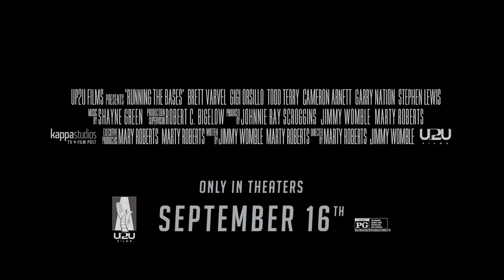Running the Bases Official Trailer (2022) – Regal Theatres HD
Running the Basesis now playing at Regal theatres!

When a small-town baseball coach gets the offer of a lifetime from a larger 6A High School, he uproots his family and leaves the only home he's ever known. But as a man of faith, he soon faces extreme opposition to his coaching methods from the school superintendent.

Director: Marty Roberts, Jimmy Womble
Writers:  Marty Roberts, Jimmy Womble
Stars: Brett Varvel, Gigi Orsillo, Todd Terry